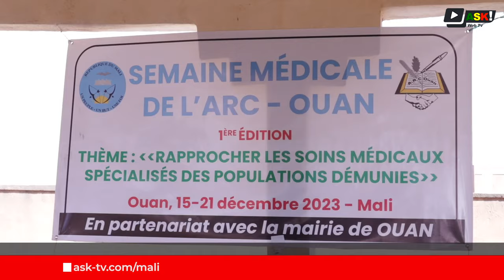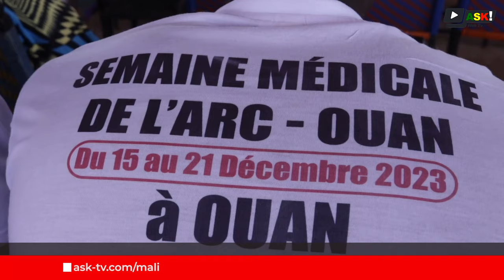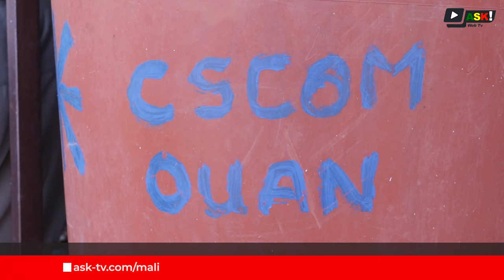Région de San | Santé : Les Ressortissants de Ouan volent au secours de leurs parents.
Pour venir en aide aux populations de leur terroir, l'Association des Ressortissants de la Commune de Ouan ( ARC ) a organisé une semaine sanitaire de consultation et de don de médicaments gratuit à Ouan.
Le lancement de cette activité humanitaire a eu lieu le samedi 16 décembre 2023 dans l'enceinte du CSCOM de Ouan. Plus de 600 personnes ont bénéficié des soins et des médicaments lors de cette semaine sanitaire.